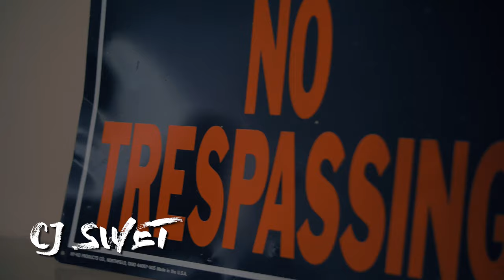Cj Swet "New Trap" Music Video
Cj Swet "New Trap" Music Video ( Shot By @Mello_Vision)

D R Yclippers🤟🏿🤴🏿🎵